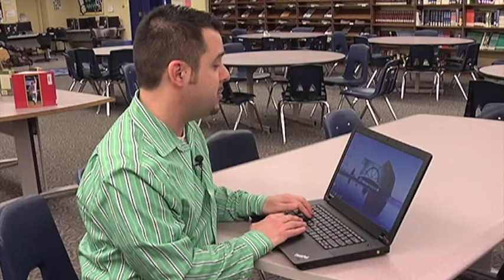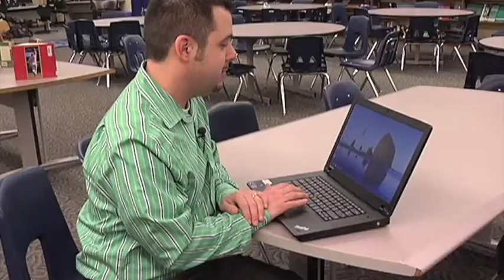iTeach: April 2014 Edition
Wentzville School District
Technology Department